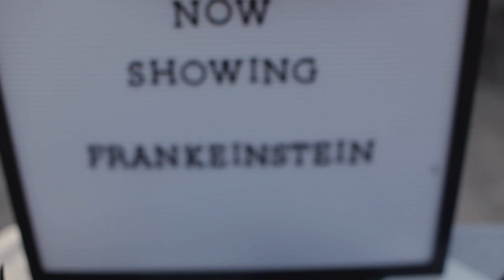Jackson Morgan Southern Cream Outdoor Halloween Movie Theater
Jackson Morgan Southern Cream outdoor Halloween movie theater. sipjacksonmorgan.com